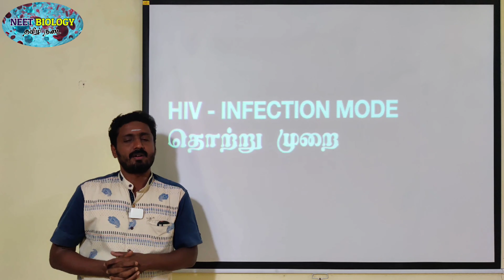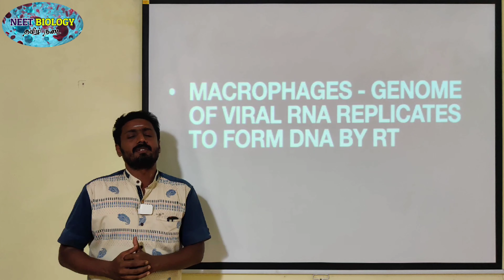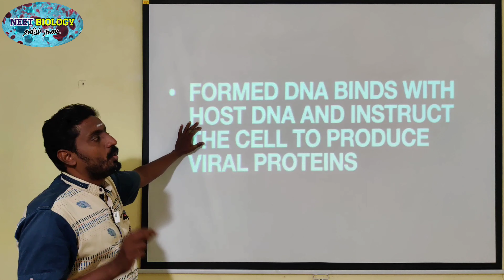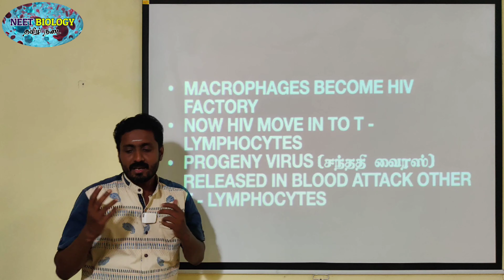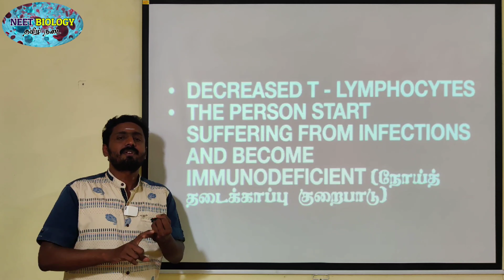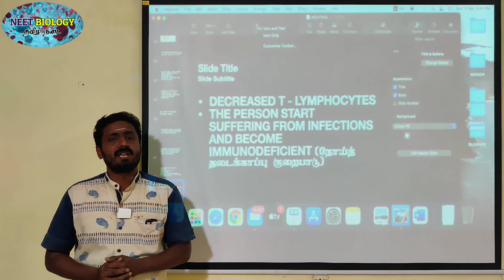HIV INFECTION MODE | TAMIL | IMMUNOLOGY | STD 12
1.       தொடர்ச்சியான திட்டமிடப்பட்ட இணையதள வகுப்புகள் (ONLINE CLASSES)

2. CBSE பாடத்திட்டத்தின் படி அமைக்கப்பட்டுள்ள புத்தகங்களின் படி தமிழ் மற்றும் ஆங்கில வழி உயிரியல் வகுப்புகள்

3.       தமிழில் எண்ணிலடங்கா இணைய தள உயிரியல் பயிற்சித்தேர்வு (PRACTICE TESTS) (தமிழ் வழி மற்றும் ஆங்கில வழி)

4. நீட் மட்டுமல்லாமல், நீங்கள் தயார் செய்யும் எந்த வொரு உயிரியல் தொடர்பான போட்டித்தேர்விற்கும் (TNPSC, TRB - BOTANY MAJOR AND ZOOLOGY MAJOR) தகுந்தாற்போல் அமைக்கப்பட்ட கேள்விகள்

5. இணைய வகுப்புகளில் உங்களுக்கென எழும் அனைத்து போட்டித்தேர்வு உயிரியல் தொடர்பான கேள்விகளுக்கு தெளிவான விளக்கங்கள்

6. அனைத்து போட்டித் தேர்வுகளின் பாடத்திட்ட தலைப்புகளின் படி காணொளிகள் (YOU TUBE VIDEOS)
Attachments area